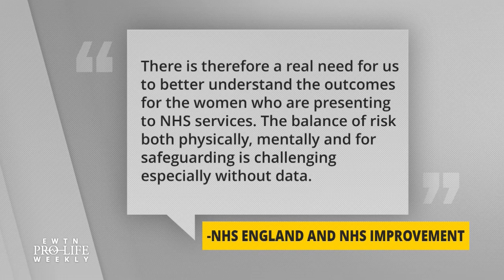UK Women Die After ‘DIY’ Home Abortion Service, Court Rejects Evidence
The UK's Court of Appeal refused to consider evidence suggesting women are dying and experiencing severe complications because of abortion pills sent through the mail—Catherine Hadro “Speaks Out.”